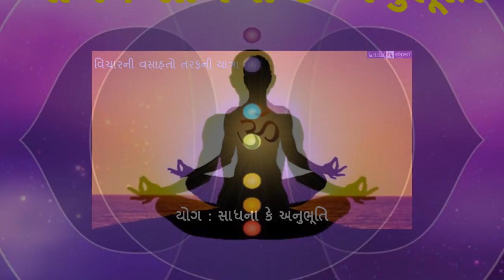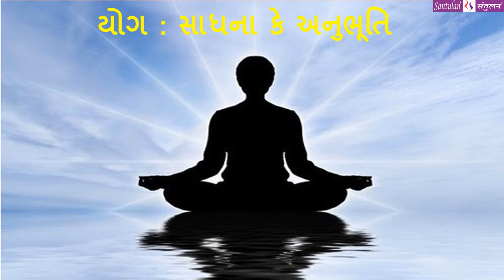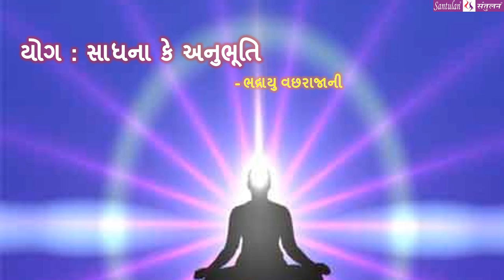|| મંગળ મંથન : ૯૦ || યોગ : સાધના કે અનુભૂતિ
વિચારની વસાહતો તરફની યાત્રા:
::: "યોગ : સાધના કે અનુભૂતિ" :::
(પ્રતિ મંગળવાર : એક વિચાર-મંથન) લેખન+પ્રસ્તુતિ:
ભદ્રાયુ વછરાજાની
Bhadrayu Vachhrajani